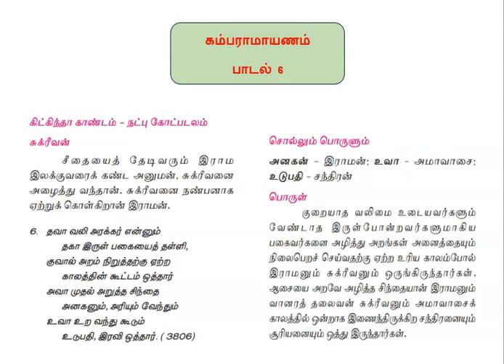12| தமிழ் | கம்பராமாயணம் | பாடல் 6 | TAMIL | KAMBARAMAYANAM | POEM 6 | LET'S READ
LEAN HOW TO READ A POEM IN TAMIL. It will help you understanding the situation, emotions  involved in and meaning of the poem.